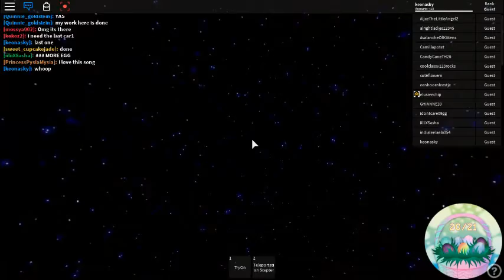Céleste Homestore V2 | roblox